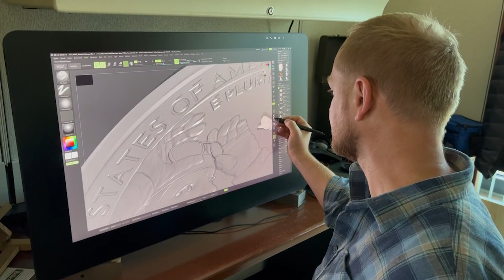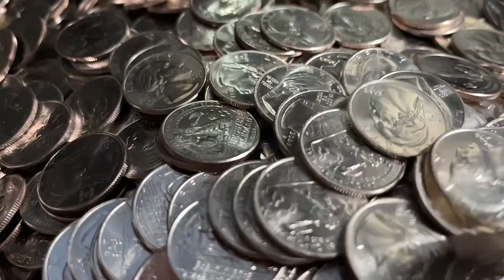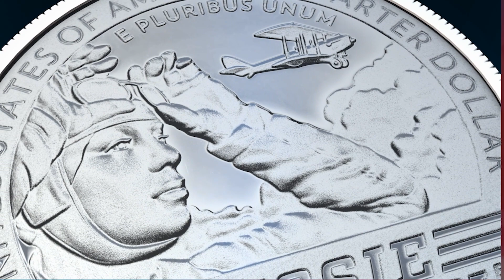Bessie Coleman B roll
B-roll footage of design and production for the 2023 American Women Quarter honoring Bessie Coleman.